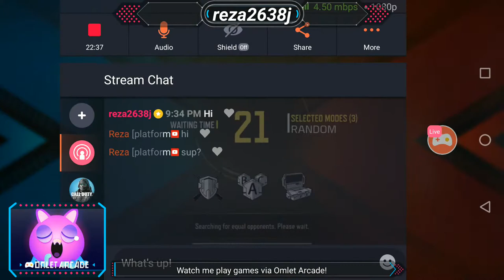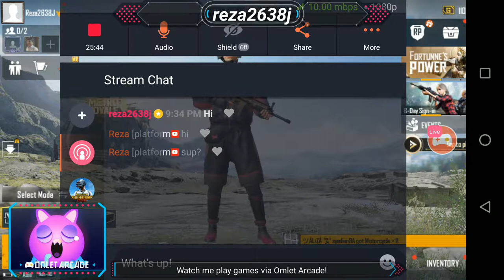Live Stream Of Call Of Duty Mobile